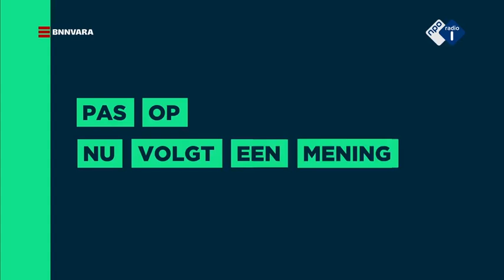Kees van Amstel mist empathie als hij reacties over de moord op Samuel Patty leest | NPO Radio 1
Kees van Amstel mist empathie als hij de reacties over de moord op docent Samuel Patty leest, maar hij heeft een oplossing: 'Misschien moet er ook een tijdelijke lockdown op social media komen. Niet dat dat helpt, maar misschien geeft het de broodnodige rust voor bezinning.'

| Dit is het officiële Youtube-kanaal van NPO Radio 1. NPO Radio 1 is de nieuws- en sportzender van de Publieke Omroep. Zeven dagen in de week, 24 uur per dag. Het nieuws van alle kanten.